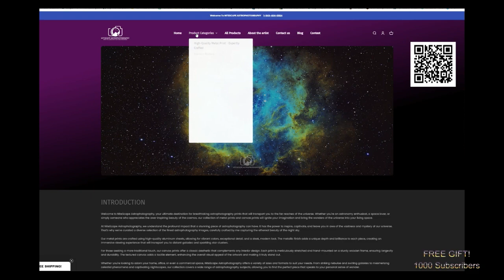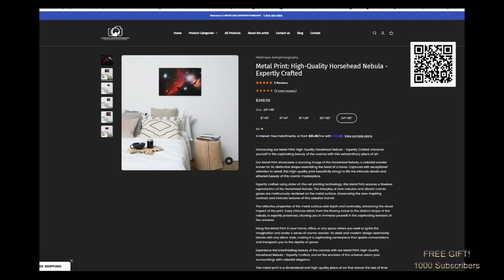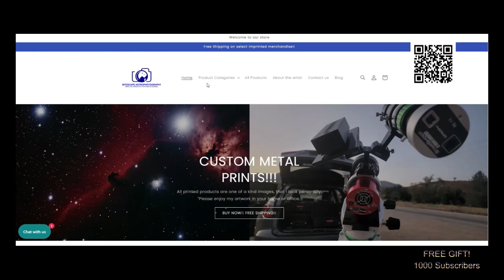Jimmy Buffett ~ Margaritaville (Best Reactions): NiteNite Reactions & Commentary#reaction#nostalgia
Jimmy Buffett ~ Margaritaville (Best Reactions): NiteNite Reactions & Commentary

Join us as we dive into the rich tapestry of timeless hits, offering authentic reactions and insightful music reviews. Get ready to relive the nostalgia and embark on an entertaining journey filled with engaging commentary and discussions. We're not just a channel, we're a vibrant fan community, passionate about the magic of classic rock. So, buckle up and let's explore the songs that have shaped generations, together!"